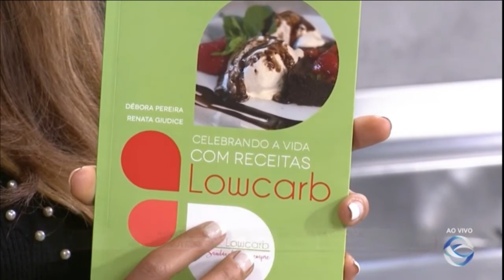Empadinha Lowcarb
Receita apresentada no programa De Bem com a vida de 17/08/2021.
Conheça o nosso livro Celebrando a Vida com Receitas Lowcarb.